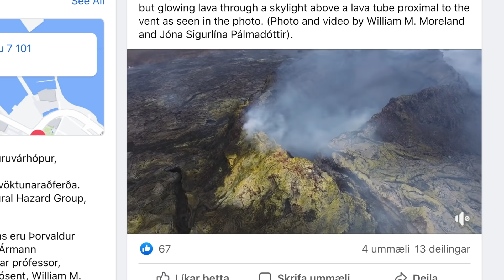Iceland Volcano Update - The Eruption Might Be Over And Askja Volcano Might Be Next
The Geldingadalur volcano is dying on us but the giant volcano Askja is waking up at the same time so it's safe to say there are some strange times going on here in Iceland. I can add that since I made the voiceover for this video today, scientists said they believe it's a magma intrusion at 2-3 km depth that's causing the land rise, and the civil defence is checking out the mobile connection up there in order to have our communication systems ready if this goes on. That means the we might get a live cam view from Askja if this proceeds. Aviation alert has also been raised to code yellow.

And finally since I know I will get some questions about the jeep in the beginning of the video but I shot that clip today. It's a geese hunter and he told me that this was the least he could do to show the fallen bird some respect.

Relating links

Footage from Sept. 9th